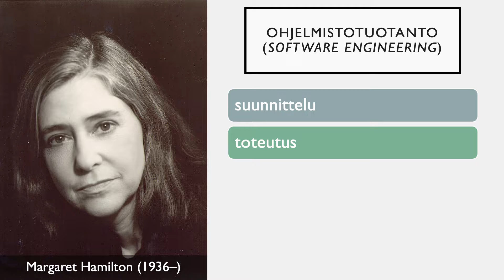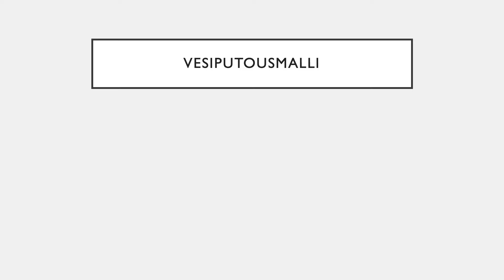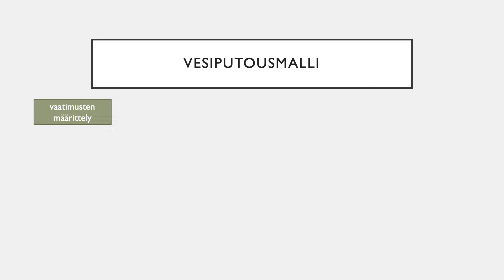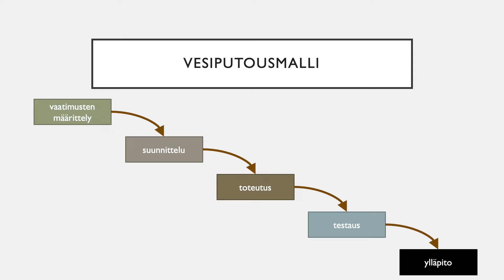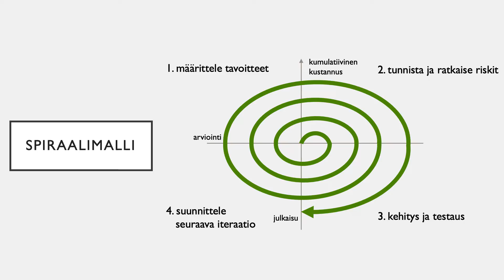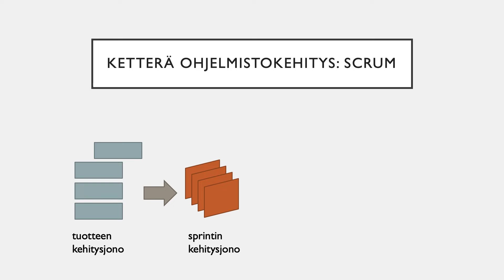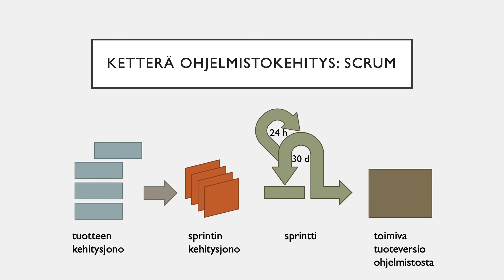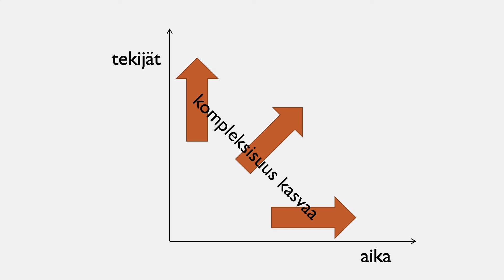Ohjelmistotuotanto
Ohjelmistokokonaisuuksien suunnittelu, toteutus ja hallinta.

00:00 Tervetuloa!
00:16 Ohjelmistotuotanto
03:23 Vesiputousmalli
05:53 Spiraalimalli
07:19 Ketterä kehitys
08:19 Scrum
10:16 Kaksi ulottuvuutta